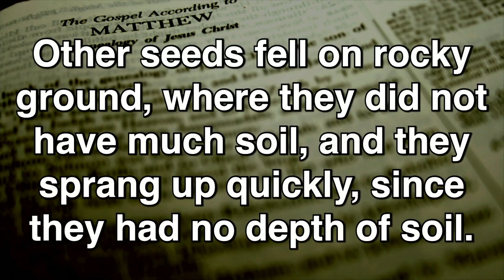Sermon 7 7 24 "Sower"